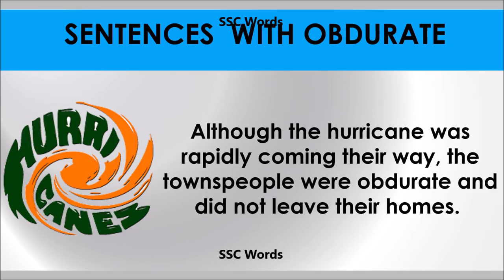Obdurate - Improve English - Meaning and 5 sentences - GRE / CAT / GMAT word - SSC Words